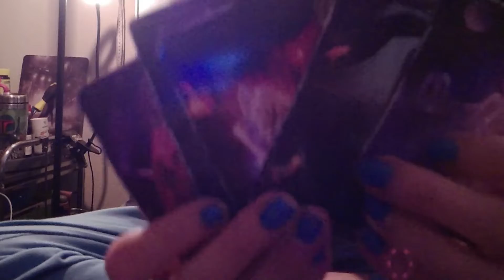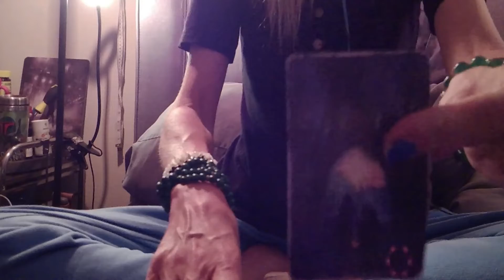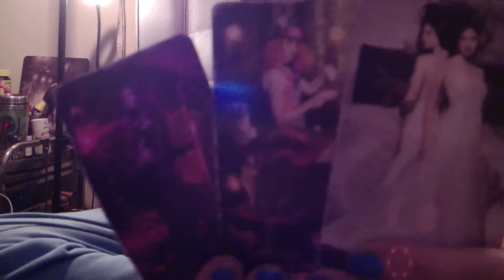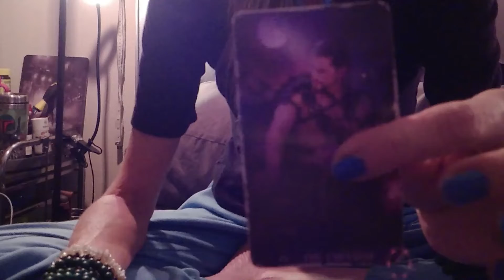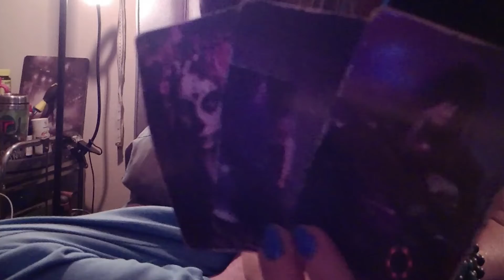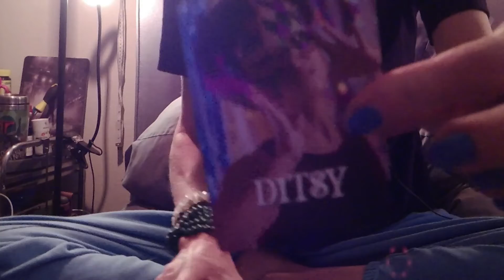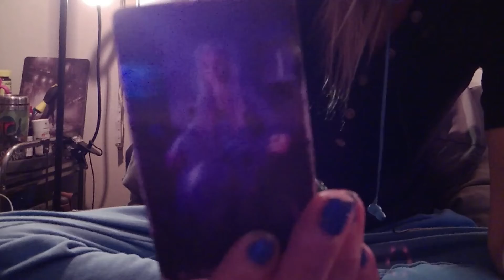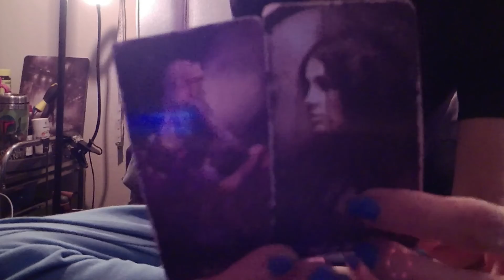AIR SIGNS: You Can't Hang, You Can't Bang